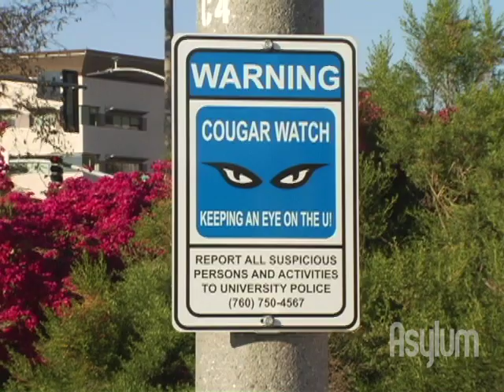Russell Jackson, Evolutionary Psych Genius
Asylum.com's resident genius Ryan McKee interviews Russell Jackson, PhD, a genius of evolutionary psychology.